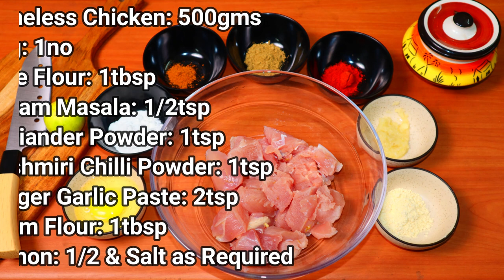Chicken 65 | Restaurant Style Chicken 65 Recipe | Crispy & Tasty | Karthis Cooking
Chicken 65 is a perfect restaurant style starter recipe that is Crispy & Tasty..

Chicken 65 is a spicy, deep-fried chicken dish originating from Hotel Buhari, Chennai, India, as an entrée, or quick snack. The flavour of the dish can be attributed to red chillies, but the exact set of ingredients for the recipe can vary. It can be prepared using boneless or bone-in chicken and is usually served with onion and lemon garnish. Vegetarian variants like "Paneer 65" or "Gobi 65" use paneer or cauliflower instead. While the name "Chicken 65" is universally used to refer to the dish, there are many different theories claiming its origins.

Ingredients:
Boneless Chicken: 500gms
Egg: 1no
Rice Flour: 1tbsp
Garam Masala: 1/2tsp
Coriander Powder: 1tsp
Kashmiri Chilli Powder: 1tsp
Ginger Garlic Paste: 2tsp
Gram Flour: 1tbsp
Lemon: 1/2no

  This is a Treat for Chicken Lovers, you will love this recipe. You don't need to rush to the restaurant any more if you have all the ingredients at home for this lovely party appetizer.

Please do try this Delicious & Tasty recipe and let us know your feedback.I hope you will enjoy this recipe.